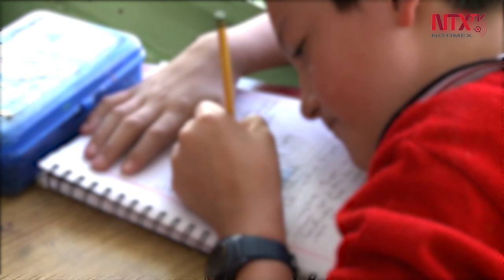SEP adelanta vacaciones de Semana Santa por coronavirus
Además se suspenderán las actividades cívicas y deportivas, como medidas de sana distancia por la epidemia del coronavirus.